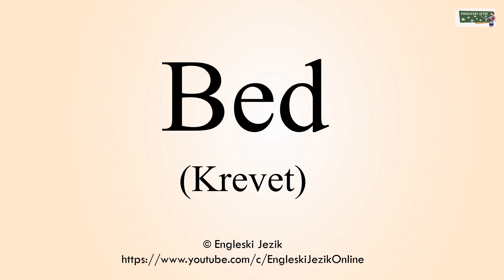Bed | Prevod i izgovor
Vaš online rječnik: prevod i izgovor riječi sa engleskog jezika sa spelingom i primjerom iz svakodnevnog govora.